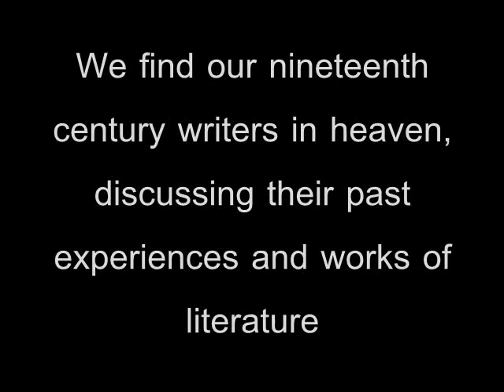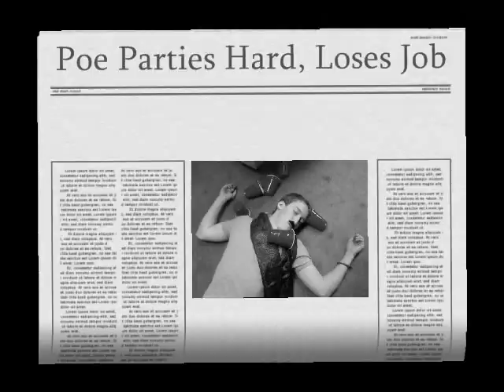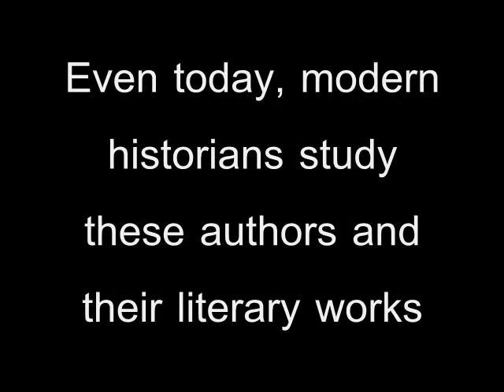APUSH American Literature